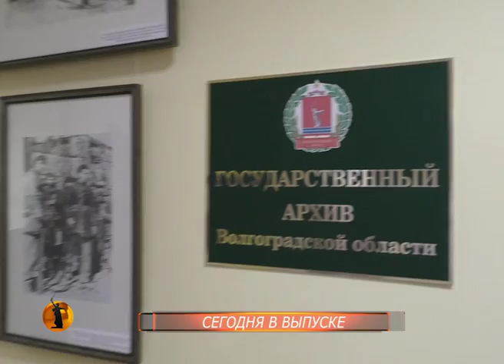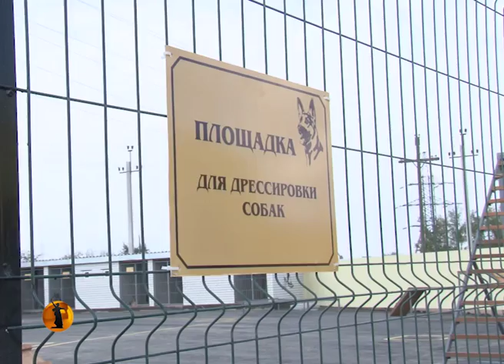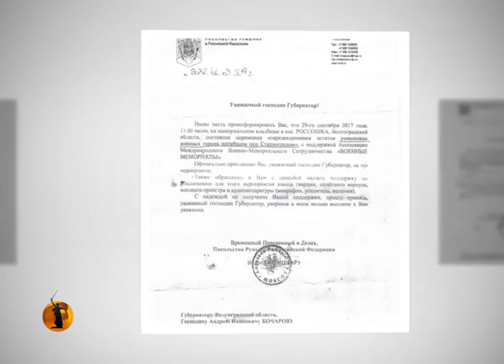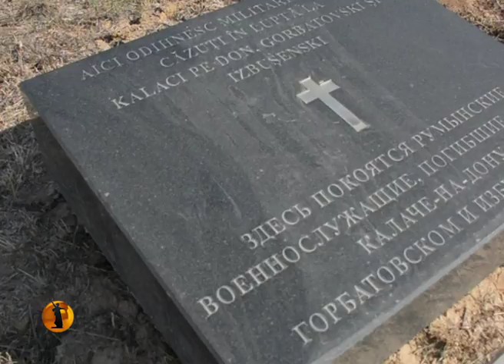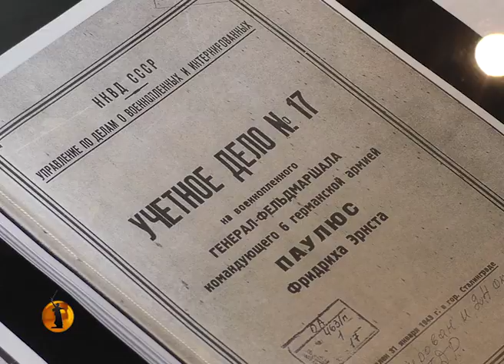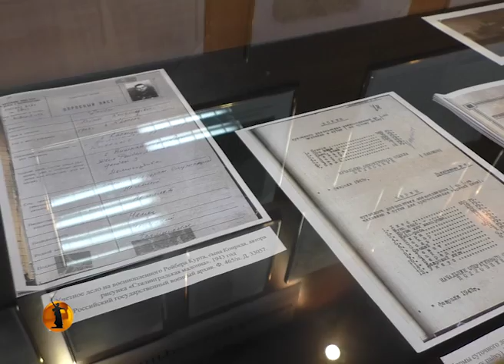Впервые в Волгограде без грифа "секретно" показали личное дело военнопленного фельдмаршала Паулюса